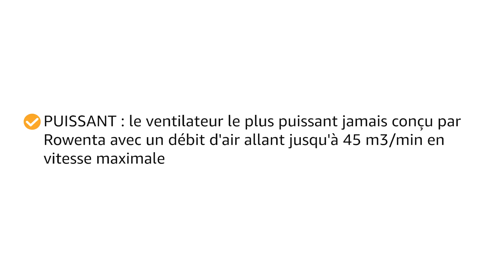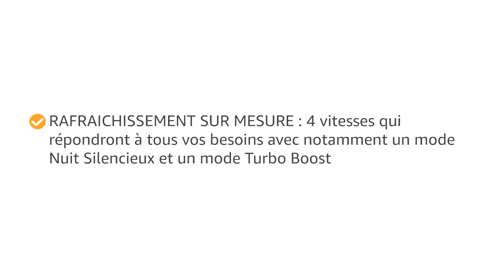TOP 3 : Meilleur Ventilateur de Table 2024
⭐TOP 1 - Ventilateur de Table MYCARBON
⭐TOP 2 - Ventilateur de Table Rowenta
⭐TOP 3 - Ventilateur de Table FTOTHH

- D'autres options:
🔥Si vous avez un plus petit budget
🚀Haut de Gamme

Vous recherchez un ventilateur de table mais vous ne savez pas lequel choisir ?

Dans ce comparatif je vous présente le top 3 des meilleurs ventilateurs de table 2024 et à commander chez soi toute l'année !

0:00 Quel ventilateur de table choisir ?
0:47 Ventilateur de Table MYCARBON
2:46 Ventilateur de Table Rowenta
5:08 Ventilateur de Table FTOTHH
7:14 C'est le moment de choisir !

➤ Musique utilisée:
Upbeat Vlog and Event Music by Infraction: